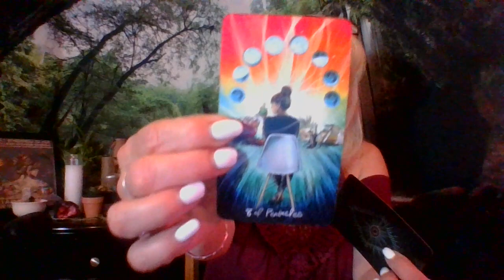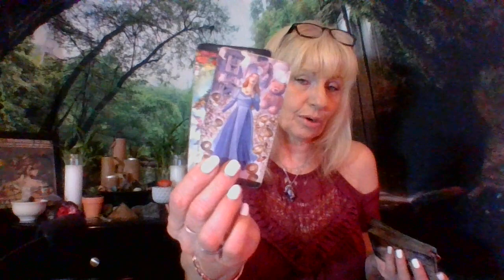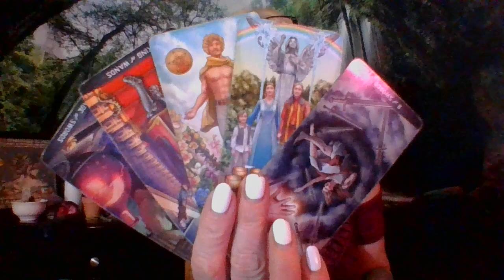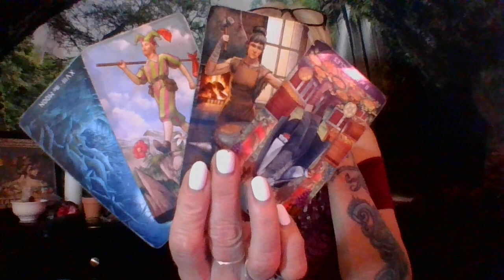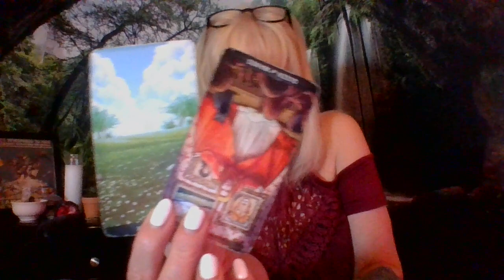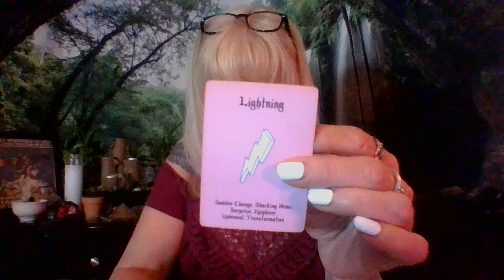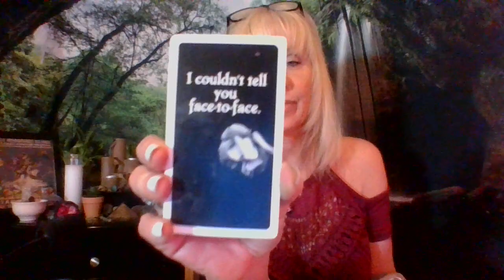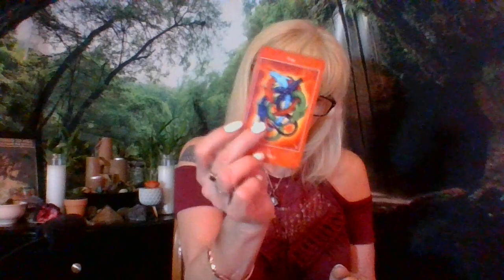CAPRICORN THEY THOUGHT YOU WERE A FOOL! BEING VERY STRATEGIC AND QUIET AS YOU REMOVE THEM!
Hope you guys like this video!